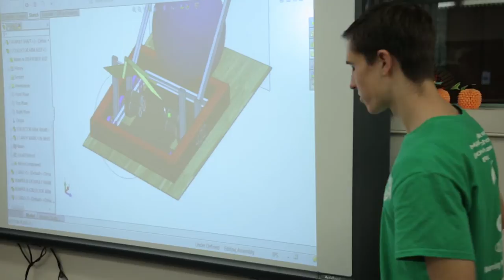Maggie L. Walker Governor's School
The Maggie L. Walker Governor's School for Government and International Studies is a nationally-ranked, regional public high school in Richmond, Virginia, which draws a student community from twelve surrounding school districts.

In 2013 the Maggie Walker Governor's School was ranked by Newsweek/The Daily Beast as the 14th best public high school in the nation. A Richmond Times-Dispatch editorial for Saturday, May 18, 2013, said that "Maggie Walker is the finest comprehensive high school — public or private — in Metro Richmond."

The school's broad-based curriculum focuses on developing global citizens, yet also provides advanced opportunities for individualized study in government, mathematics, language arts, sciences, social studies and the fine arts.

Maggie Walker is described by students and alumni as "inclusive," "friendly," "fostering independence," and "surprisingly non-competitive." Students balance academics with a high involvement in an eclectic set of courses, clubs and a broad participation in successful athletic teams.

This governor's school experience fosters an incredibly tightly-knit community of passionate students, dedicated teachers, involved parents and connected alumni.